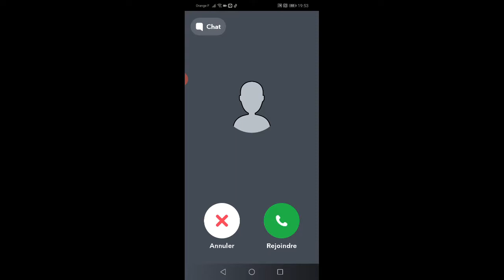On joue avec mon frère !! Brawl star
Snap:stev ytb

J èspere que la vidéo vous aura plus 👌